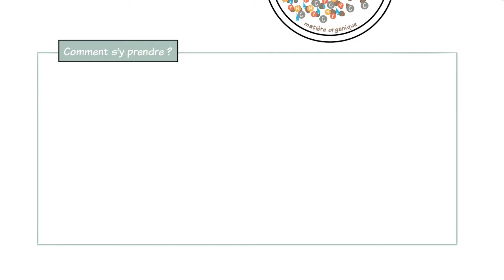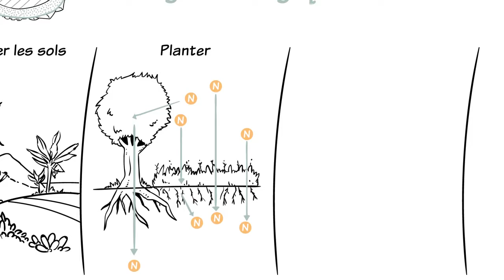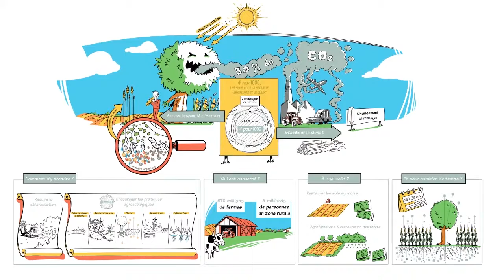4 pour1000: Suuf ngir kiirlaayal dund bi ak péex mi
Yëngou yëngou niit yi ci adouna bi dañuy bayi lim bou takou ci gaz karbonig ci kaw jaw jii. Jëf yoyou bok na ci liwaral yokuték tangor bi ak soppeekuym peex mi
Ci adouna weurgeul keup, limoup gaz karbonik bi nek ci souf ci mat na ñar ba ñet yone gaz karbonik bi nek ci jawou ji. Yok gaz carbonik bi ci souf si loutolok 4 ci 1000 at mounek ci 30 diap 40 centimetar ci biir souf si mëuna dakal yokoutek gaz carbonik bi ci jawou ji
Lolou mooy mébétu porograram bii ñu toudé 4 ci 1000 nguir kiirlaayal dound bi ak peex mi